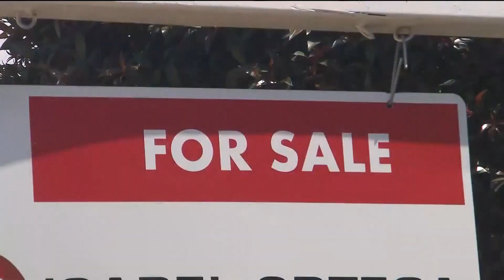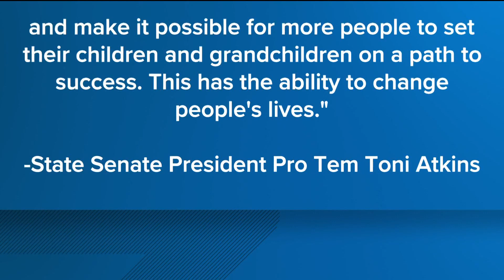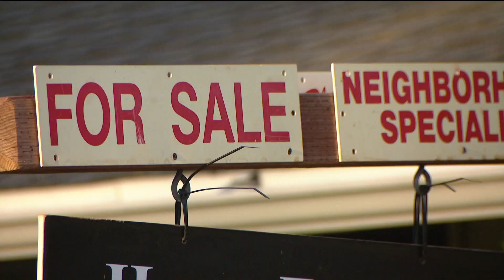'California Dream for All' program could help thousands of first-time home buyers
The program would provide 17% toward the purchase price of a first home, in the form of a loan that would be repaid when the buyer later sells the home.